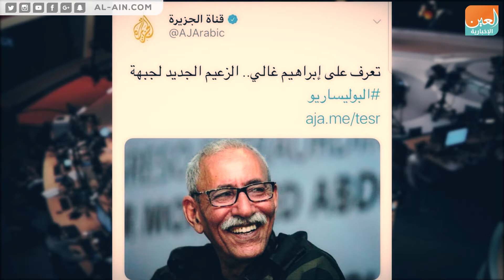تنظيم الحمدين والبوليساريو.. رحلة صيد تمهد للتطبيع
العين الإخبارية | تنظيم الحمدين والبوليساريو.. رحلة صيد تمهد للتطبيع
قطر التي أعلنت سابقا، احترام المبادئ التي تحكم العلاقات بين الدول، وفي مقدمتها احترام سيادة الدول"، تعليقاً على قطع المغرب علاقتها مع إيران نتيجة دعمها لجبهة البوليساريو، تناقض تلك التصريحات على أرض الواقع ولعل رحلة الصيد الأخيرة كاشفة لما تحاول الدوحة اخفاءه